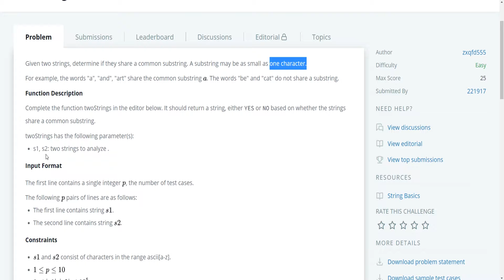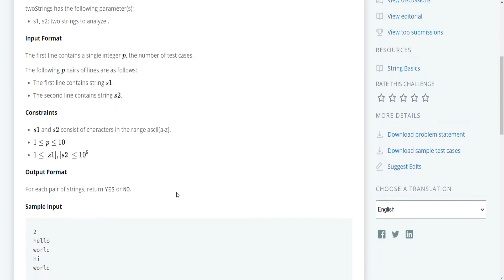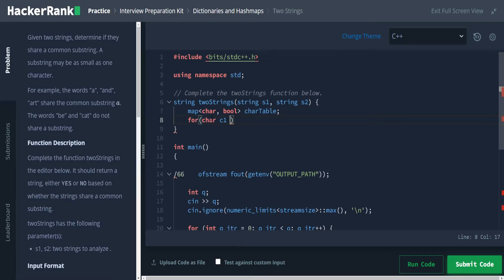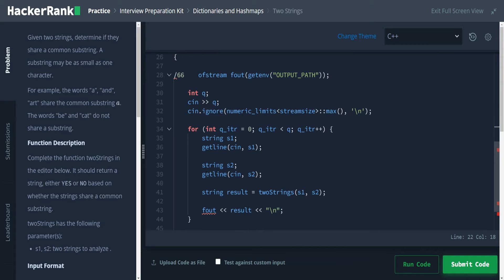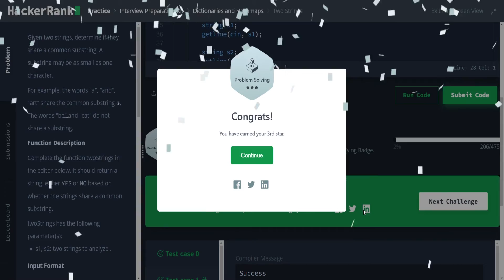HackerRank Interview Prep Kit - Problem 11: Two Strings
Hello, my name is Brian Dyck, I am a full-time software engineer and a Computer Science graduate walking through HackerRank problems for new and old programmers alike. My goal is to help programmers build up skills and not just see the solutions to problems, but to learn how to think through the problems.

Problem: Two Strings
Description:
Given two strings, determine if they share a common substring. A substring may be as small as one character.

For example, the words "a", "and", "art" share the common substring a. The words "be" and "cat" do not share a substring.